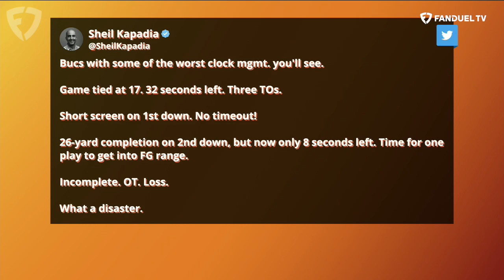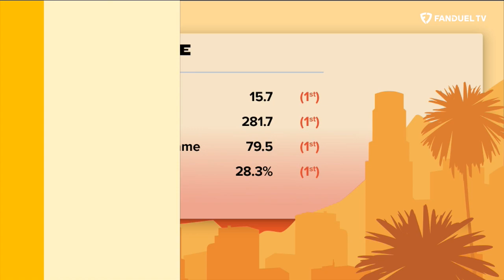Kay Adams UNDER-REACTIONS Heading Into NFL Week 13 | Up And Adams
Kay Adams has some thoughts heading into week 13 of the 2022 NFL season! On the latest episode of 'Up And Adams' Kay discusses some of her biggest 'under-reactions' around the NFL as we head into week 13. Kay Adams discussed the Buccaneers' struggles, the 49ers' stout defense and a possible breakout game from Mac Jones.